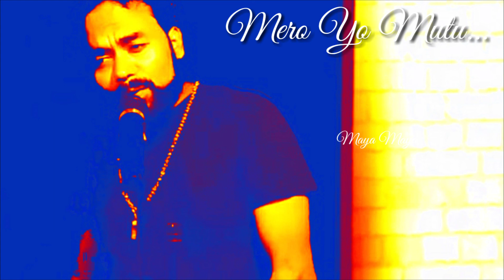Mayaa Maya_OM Acharya/ Song (Lyrics)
Song Maya Maya